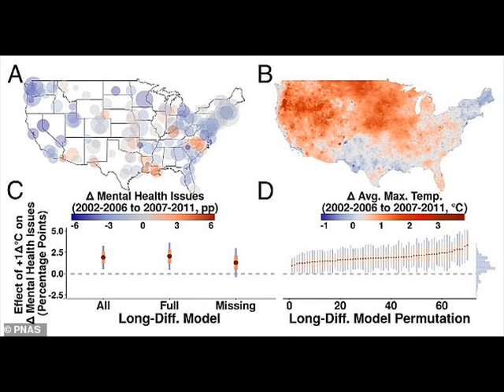CLIMATE CHANGES .- RISE IN MENTAL ILLNESS AND HEALTH!!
October 9, 2018 10:00pm (UTC)

A warning on the impact of climate change from 90 scientists around the world issued on Monday did not herald good news. According to the report, issued by the Intergovernmental Panel on Climate Change (IPCC), a half-degree Celsius difference in the Earth’s rising temperature could mean the difference between saving the planet and catastrophe.

The impact of climate change extends beyond ruining Earth's biosphere and our physical safety, however. A separate report published this week suggests that climate change has a negative impact on our mental health, too.

The study, published in the journal Proceedings of the National Academy of Sciences of the United States (PNAS), links an increase in monthly temperatures to a rise in mental health issues. The empirical evidence stems from meteorological data paired with information collected from nearly 2 million randomly sampled residents in the United States. The data was collected over the span of a decade.

“We find that experience with hotter temperatures and added precipitation each worsen mental health, that multiyear warming associates with an increased prevalence of mental health issues, and that exposure to tropical cyclones, likely to increase in frequency and intensity in the future, is linked to worsened mental health,” authors of the study stated. “These results provide added large-scale evidence to the growing literature linking climate change and mental health.”

Researches analyzed warming temperatures and mental health reports in individual cities. They found that a 1 degree Celsius increase was associated with a 2 percentage-point increase in the prevalence of mental health issues. In regards to natural disasters, the team also looked at mental health reports of those affected by Hurricane Katrina, noting that there was a 4 percentage point increase in mental health problems based on the data analyzed.

The report specifically focused on mental health outcomes due to the effects of environmental stress — such as temperature, and precipitation, tropical cyclones — but other climate change–related issues are likely to impact mental health as well — specifically, the stress and anxiety of knowing natural disasters could be more frequent as temperatures rise.

“One thing we weren't able to study was the stress/anxiety associated with the anticipation of more intense natural disasters in the future,” Nick Obradovich, lead author of the study and a research scientist at the Massachusetts Institute of Technology's Media Lab, told Salon in an email. “That stress/worry is likely to also play a non-negligible role in the mental health impacts of a changing climate.”

The Centers for Disease Control and Prevention (CDC) briefly addresses on its website the impact climate change can have on mental health: “For example, research demonstrated high levels of anxiety and post-traumatic stress disorder among people affected by Hurricane Katrina, and similar observations have followed floods and heat waves. Some evidence suggests wildfires have similar effects. All of these events are increasingly fueled by climate change. Other health consequences of intensely stressful exposures are also a concern, including pre-term birth, low birth weight, and maternal complications.”

Obradovich said the link between climate change and mental health should be considered by government policy makers as they work to combat climate change and its social ills.